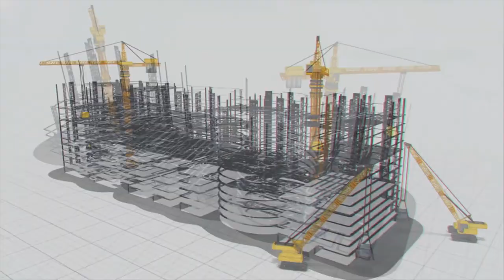200 ఏళ్లకు 'బందర్'పోర్టుకు మహర్దశ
200 ఏళ్లకు 'బందర్'పోర్టుకు మహర్దశ

మచిలీపట్నం పోర్టుకు 200 ఏళ్లనాటి పూర్వవైభవం ఉంది. చాలామందికి అక్కడో పోర్టు ఉండేదని కూడా తెలియదు. ఈ పోర్టు స్వాతంత్య్రానికి ముందు దేశానికే ఒక ప్రధాన వాణిజ్య కేంద్రంగా, ప్రవేశ ద్వారంగా ఉంటూ..  కీలకమైన ఓడరేవుగా పేరు ప్రఖ్యాతలు గాంచింది. దక్షిణాసియా దేశాలకు మచిలీపట్నం పోర్టు అత్యంత దగ్గరగా ఉండటంతో.. 'మసూలా' పేరుతో ఓడరేవు నుంచి గల్ఫ్ దేశాలకు ఎగుమతులు, దిగుమతులు జరిగేవి.

16వ, 18వ శతాబ్దాలలో డచ్, పోర్చుగీస్, ఈస్ట్ ఇండియా కంపెనీ దీనిని వర్తకాల కోసం ఉపయోగించింది. బందరు ప్రాంతపు చేనేత, కలంకారీ, అద్దకం దుస్తులకు పర్షియా దేశాల్లో మంచి డిమాండ్ ఉండేది. దీంతో ఆంగ్లేయులతోపాటు.. డచ్, పోర్చుగీసు వారు కూడా మచిలీపట్నంలో వ్యాపారం చేసేవారు. 1970 వరకు కార్యకలాపాలు కొనసాగించిన బందరు పోర్టు కాలక్రమంలో కనుమరుగైపోయింది.

రోజులు గడిచేకొద్ది ఈ చారిత్రక ఓడరేవు వైభవం తగ్గి.. ఇప్పుడు బీచ్​ ప్రేమికులకు, సామాన్యులకు వీకెండ్ గమ్యస్థానంగా మారింది. మంగినపూడి బీచ్​కి ఇప్పటికీ కూడా విపరీతమైన క్రేజ్ ఉంది. అక్కడి బీచ్ సందర్శకులకు ఆనందాన్ని అందిస్తోంది. ఫలితంగా నిత్యం స్థానిక, పర్యాటకులతో కళకళాడుతూ ఉంటుంది. అయితే ఈ పోర్టుకు పూర్వ వైభవం తీసుకొచ్చేందుకు  రాష్ట్ర ప్రభుత్వం రంగం సిద్ధం చేసింది. 200 ఏళ్ల క్రితం తూర్పు తీరాన్ని ఓడల రవాణా, వాణిజ్య రంగంలో ఏలిన మచిలీపట్నం పోర్టుకు మళ్లీ ఇప్పుడు పూర్వ వైభవం తీసుకొచ్చేందుకు ప్రయత్నాలు మొదలయ్యాయి. అందులో భాగంగా కొత్త పోర్టు నిర్మాణ పనులు ప్రభుత్వం చేపట్టింది.

బందరు పోర్టు నిర్మాణంతో రానున్న కాలంలో కోస్తా ప్రాంతం ముఖ్యంగా కృష్ణా జిల్లా మరింత అభివృద్ధి చెందనుంది.  దాదాపు 25 వేల మందికి ప్రత్యక్షంగా, పరోక్షంగానూ ఉపాధి లభించనుంది. ఏడాదికి 35 మిలియన్ టన్నుల కార్గో హ్యాండ్లింగ్ సామర్థ్యాన్ని కలిగి ఉండేలా నిర్మిస్తున్నారు. రెండేళ్లలో నిర్మాణం పూర్తి చేసేలా ప్రణాళిక సిద్ధమైంది.